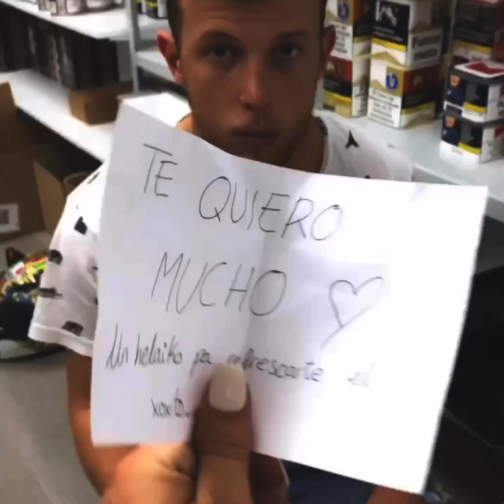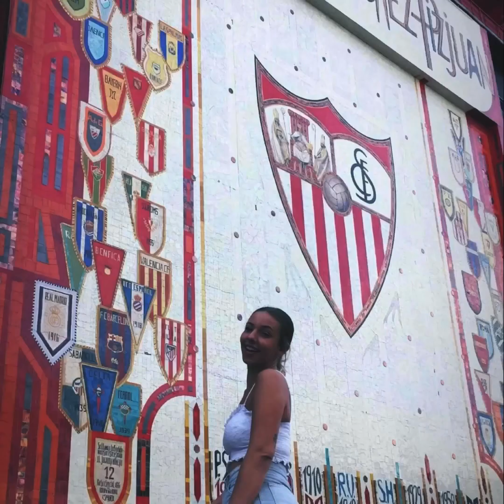28 de septiembre de 2023